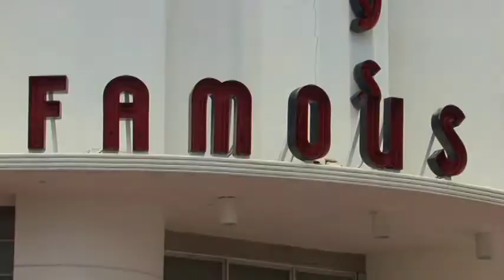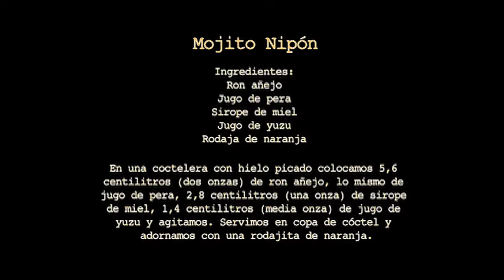Receta del nuevo cóctel "Mojito Nipón" (del libro bestseller VOLVER A MORIR)